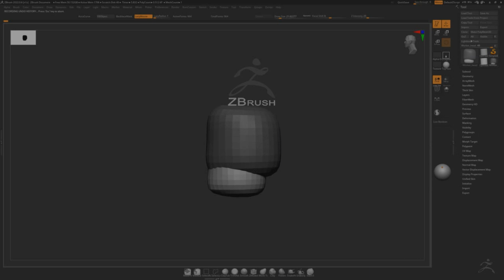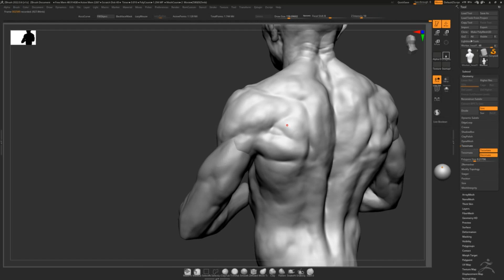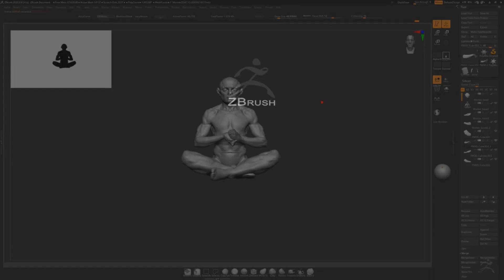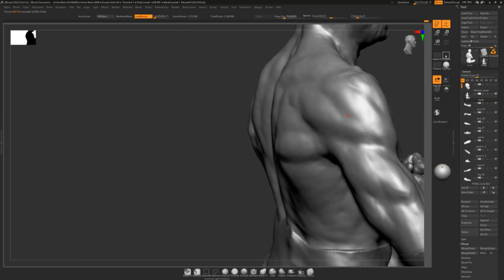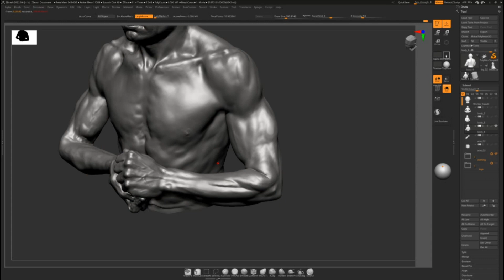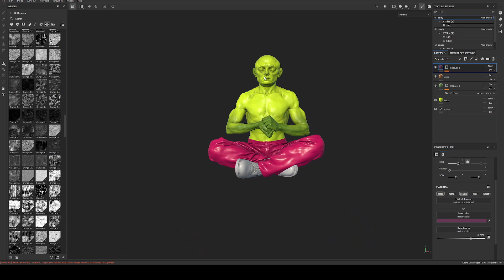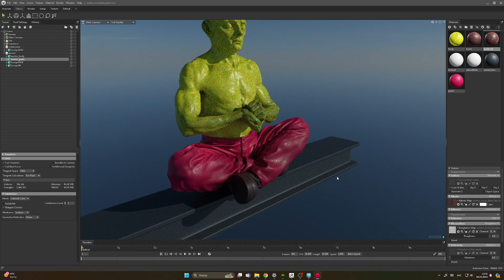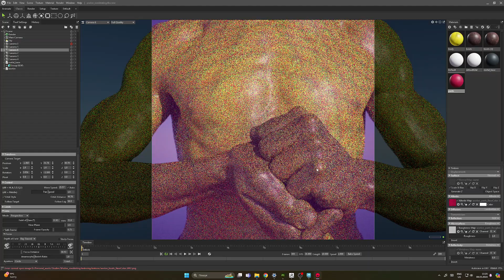The spring, worker resting, finding new strength.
A speed up recording of making this study/sketch.